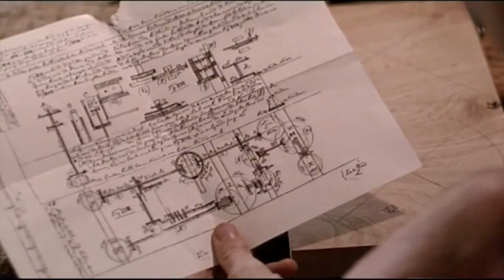Eise Eisinga The Movie (English subtitles)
Eise Eisinga The Movie